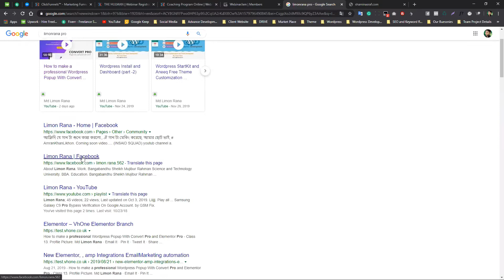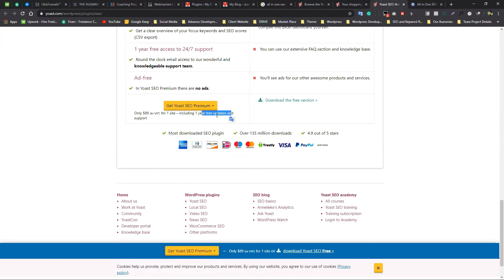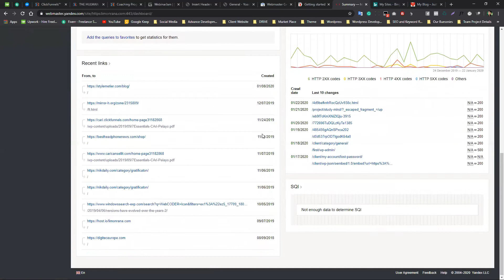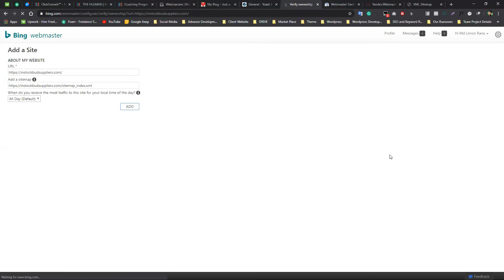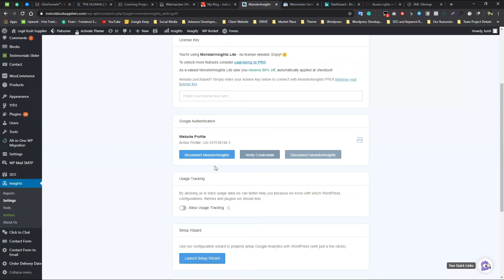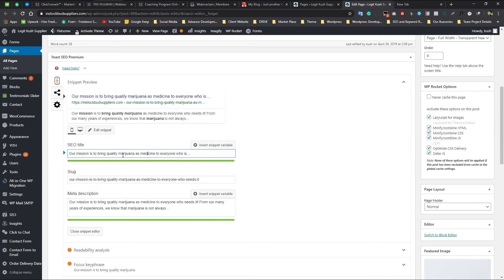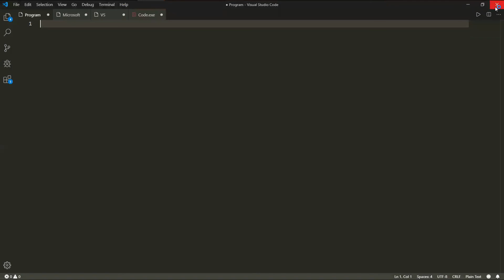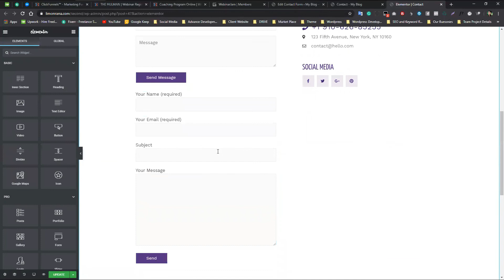How to Onpage SEO Your WordPress Website With Yoast SEO Plugin and Google Analytics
Learn Wordpress Customization beginner to advanced. How to Onpage SEO Your WordPress Website With Yoast SEO Plugin and Google Analytics - Class 15.